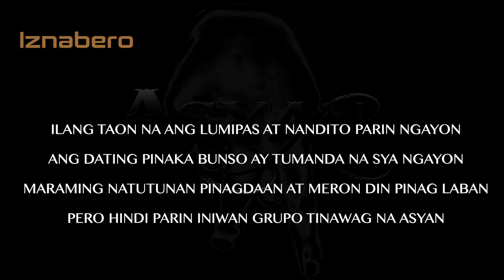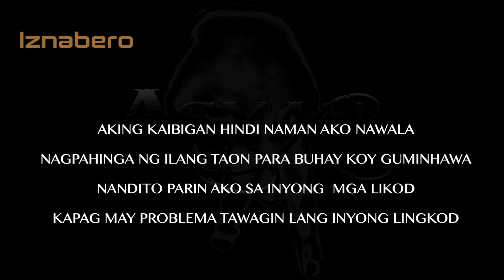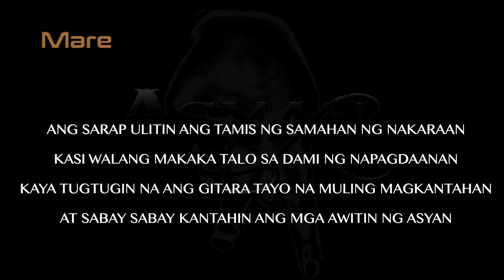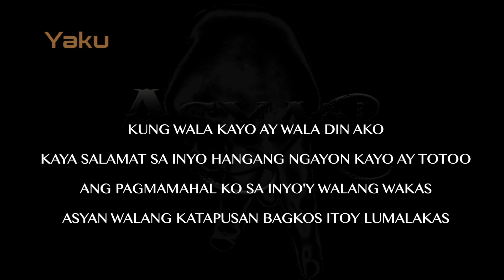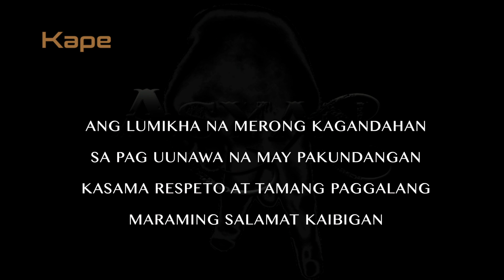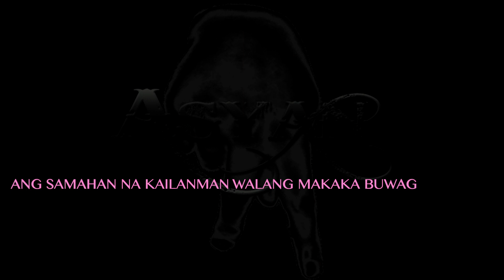Kumusta by Asyan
Composed by : Yaku (Rael Malanansan)
Instrumental by: Kape (Markkenneth C.I.R. Medel)
Lyrics by : Iznabero, Mare, Yaku & Kape
Produced by : Kape
Video Edited by: Mare (Lorelei Margate)